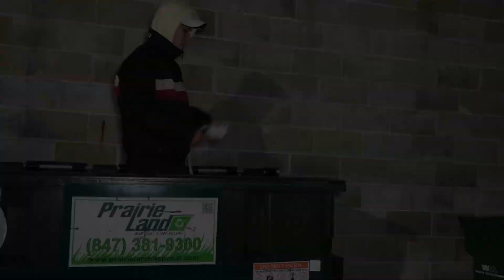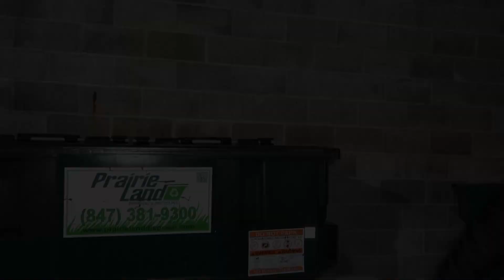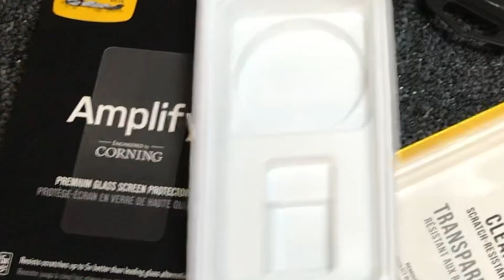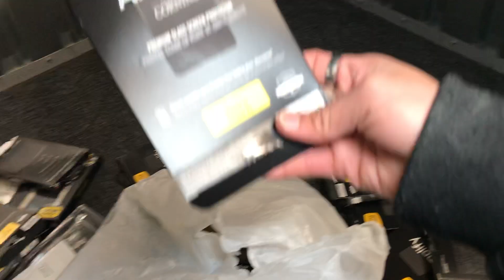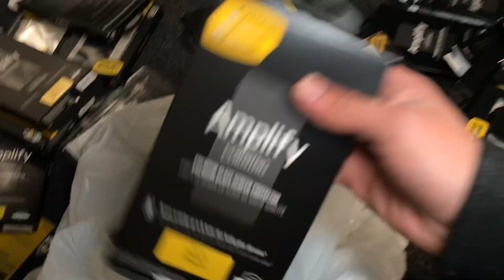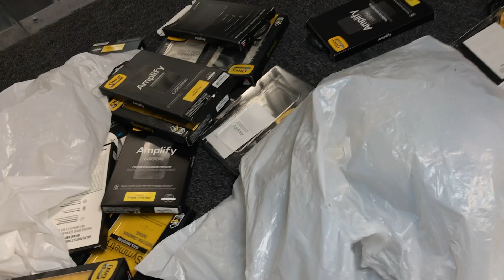Dumpster Diving Real Apple Store Phones Found | Prt. 2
I am back with the second part to this amazing dive here at the apple store 🤩Found 2 mint iphones!! Hope you guys enjoy this video! 🥳

KENDRICK LAMAR OLD SCHOOL  TYPE BEAT "CELEBRATE" Prod. by Malu